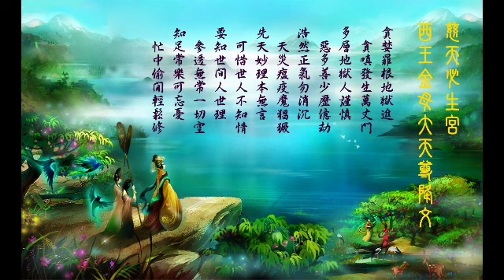【囍結善緣2021年10月12日】